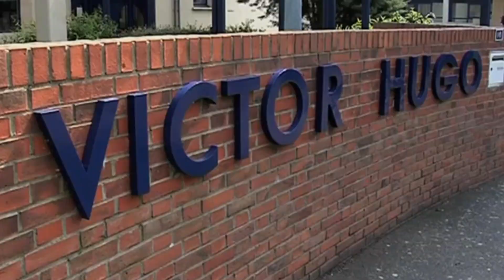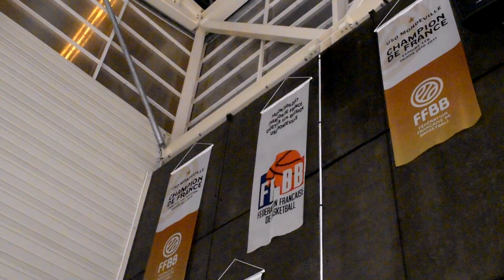Immersion dans la peau d'une joueuse ⎮Centre de formation ⎮USO Mondeville Basket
Immersion dans la journée type d'une joueuse du Centre de Formation de l'USO Mondeville Basket, un des meilleurs centre de formation de basketball féminin de France.

Entre le lycée, les entraînements, le suivi médical, encore les entraînements, l'internat, les journées des jeunes passionnées sont bien remplies. LETSGOUSOM​

Retrouve les news de l'USO Mondeville Basket et du centre de formation !